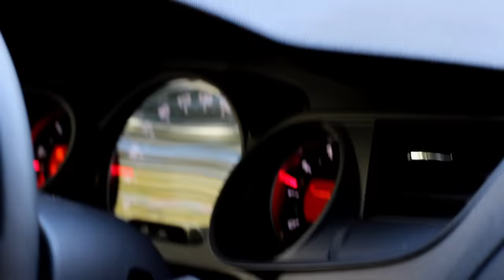Hungria - Sai do Meu Pé (MixTape Oficial)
Contato para shows: Marcio Rolim

Direção: @eduardo_bastos
Produção Musical: Neguim (Pacificadores)

ATENÇÃO!
O reenvio deste Vídeo Clipe ao YouTube, sem autorização legal poderá lhe trazer problemas com direito autoral, denúncia do seu canal e consequentemente encerramento de sua conta.